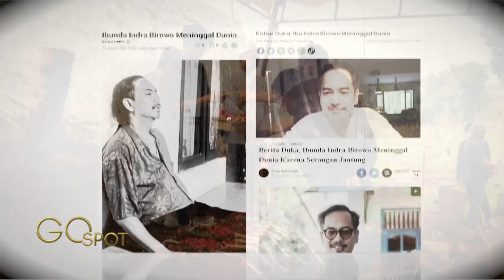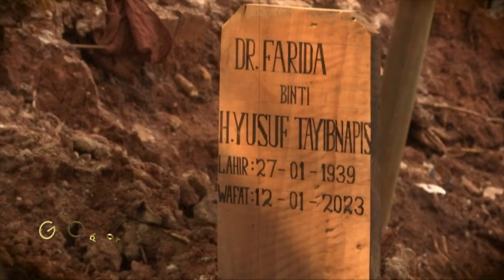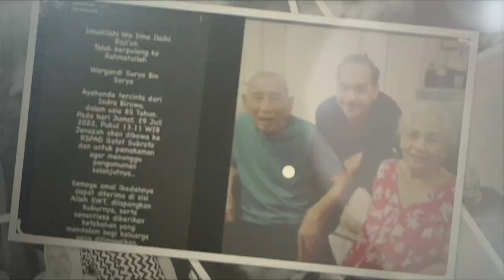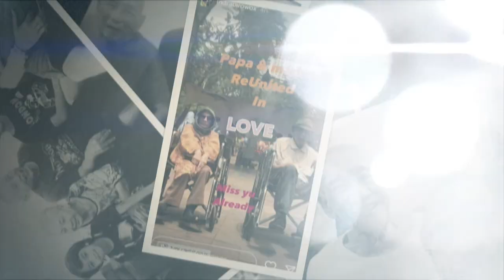IBUNDA INDRA BIROWO MENINGGAL DUNIA KARENA SERANGAN JANTUNG - GO SPOT